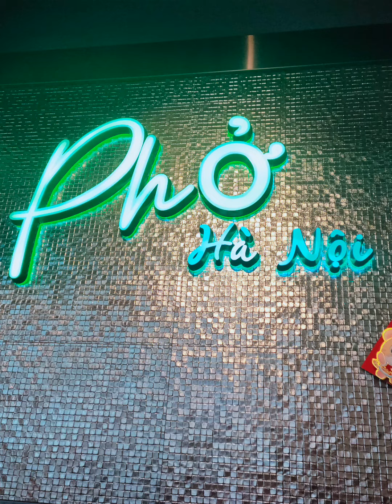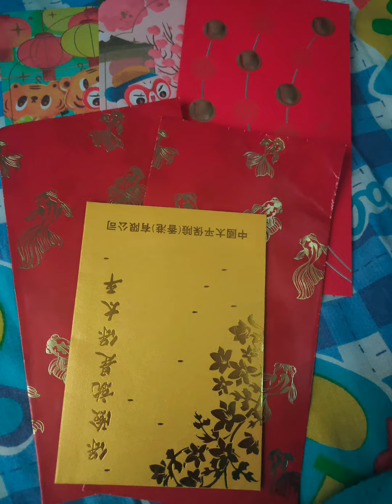celebrating Chinese new year 2022